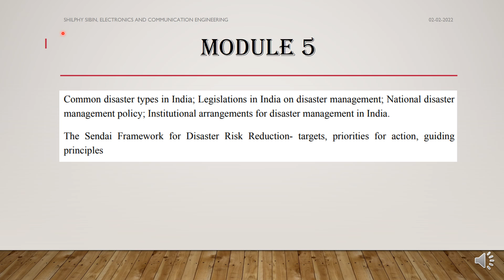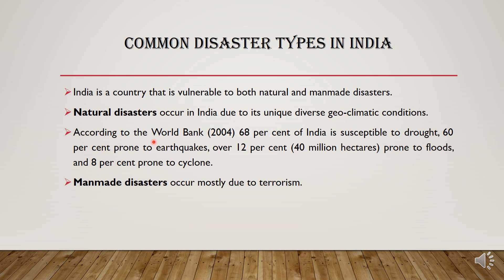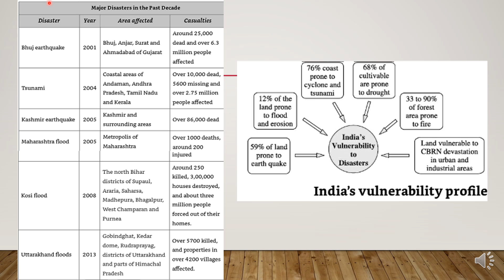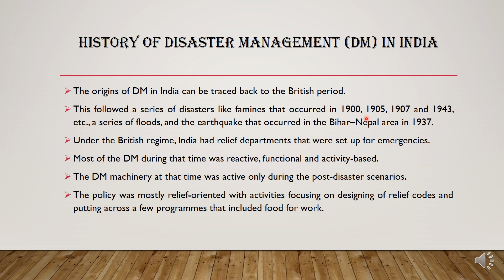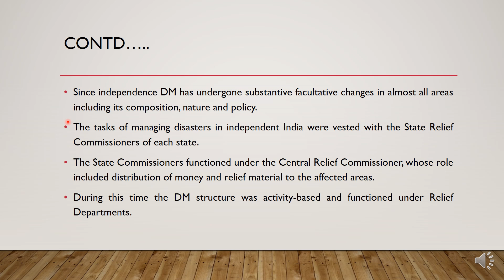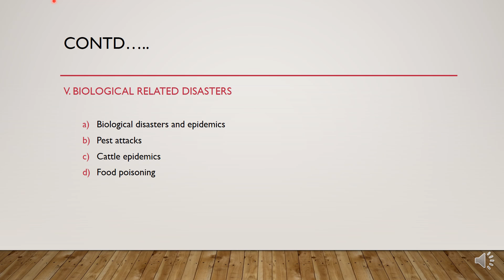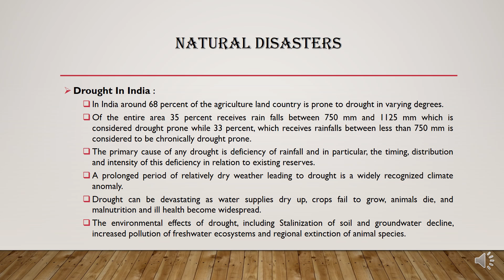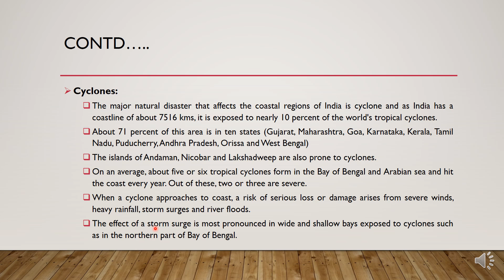MODULE 5/ Common disaster types in India; Legislations in India on disaster management